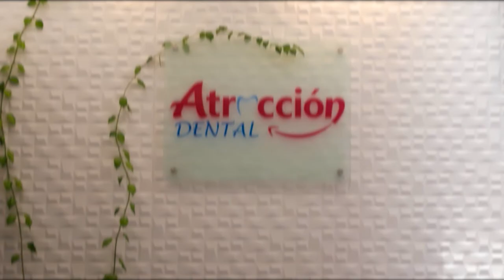🔴 POV: La EFICACIA de los Brackets AUTOLIGANTES | Cambios DRÁSTICOS 😱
Centro Odontológico especializado en tratamientos de estética, ortodoncia y más.

✅Miren qué es lo que se hace 💜🦷